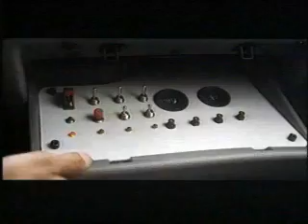TAXi 1 trailer